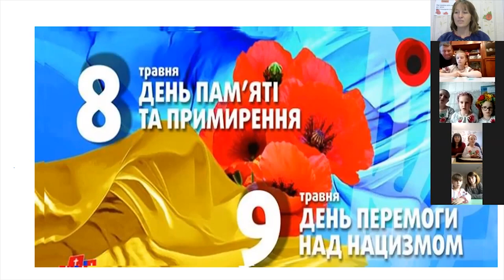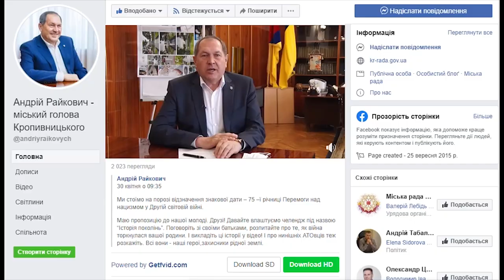Онлайн-уроки до Дня пам’яті та примирення проходять у Кропивницькому | телеканал Вітер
Ініціював проведення єдиного уроку на тему «Друга світова війна й український вимір» міський голова Кропивницького Андрій Райкович. У якій формі подати матеріал - освітяни вирішували самостійно.